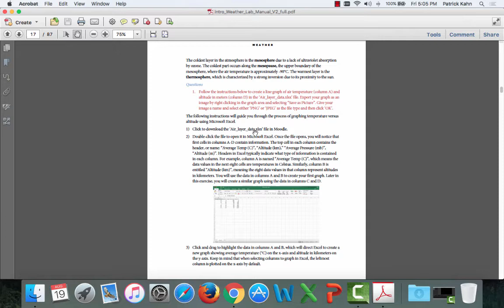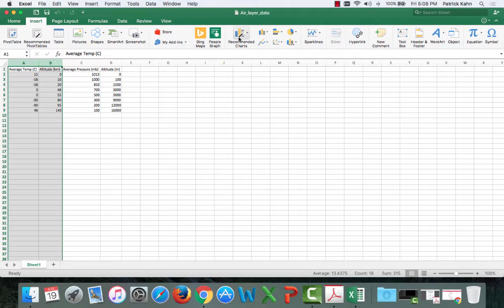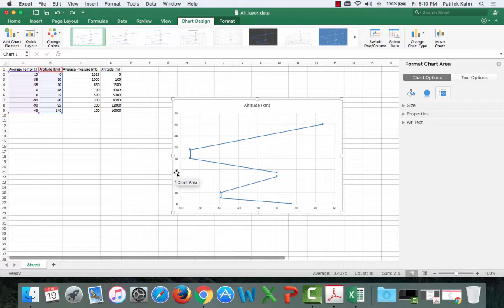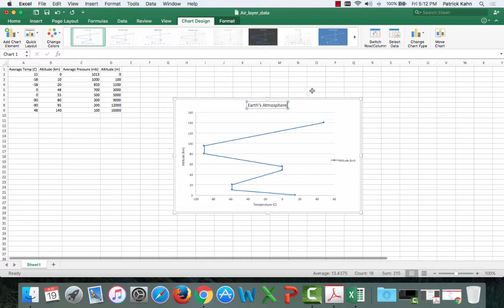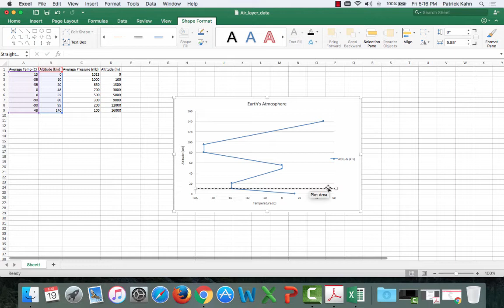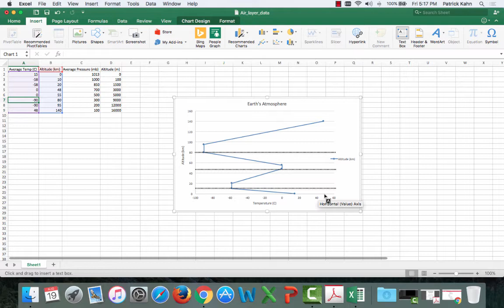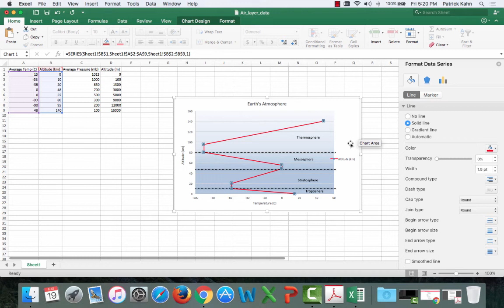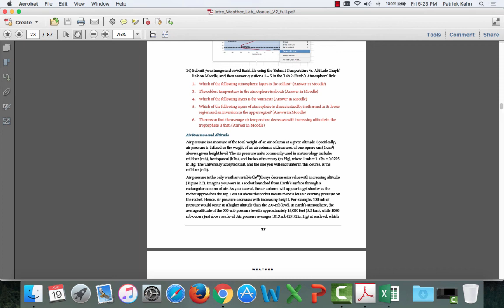Exercise 2: Graphing in Excel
This video tutorial guides you through creating a graph of average temperature and altitude using Microsoft Excel.